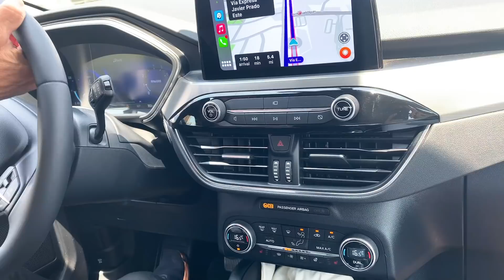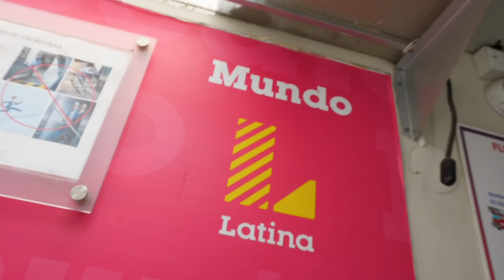YO SOY PERU Vlog 1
Mi Primer VLOG del año! Perdon a todos por mi ausencia de subir videos nuevos! Les prometo que ahora si me pongo activo! No tenia mi camara, estaba reparando, y bueno acomodando todo aqui en Peru, no tenia tiempo de editar :)

Aqui va un resumen de las primeras semanas aqui en mi experiencia en YO SOY, PERU! :) Los quiero mucho!!!

Lovin by Dj Quads @aka-dj-quads